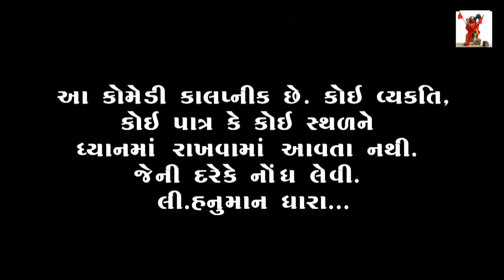ધોળા થાવાની સ્ક્રીમ //Dhala Thavani Skrim // Hanuman Dhara Comedi Video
Gujarati Comedy Video :-Dhala Thavani Skrim

Hanuman Dhara Comedi Video Chotila

Artist:-Rajubhai Dabhi,Lakhmanbhai Kareliya,
            Dhirubhai  Kukadiya AND Ravina Thakor

Camera Man -  : Lakhmanbhai Kareliya ,Dhirubhai Dabhi AND Meru Shiyaliya

Hanuman Dhara Comedi Video

- Dhirubhai Dabhi  { MEET VIDEO } {Hanuman Dhara }
- Bhavesh Goyal

    :: Special Thanks to ::
-Meet Video
 - Meet Dabhi
- Jayesh Nakiya (Shiv Shakti Guest House Chotila -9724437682 }
- Full School